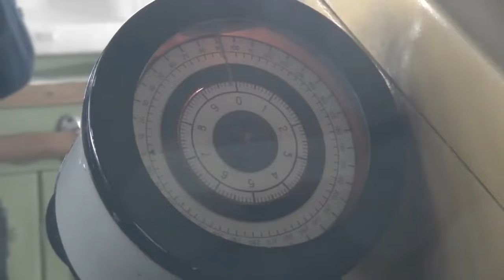भारत की लेटेस्ट सबमरीन बनकर तैयार स्कॉर्पीन क्लास की खूंखार पनडुब्बी INDIAN SUBMARINE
ins vagsheer project-75 ins vagsheer project-75,insa vagsheer launched,mazagon dock ship builders,indian navy in action,submarine,ins vagsheer saubmarine,ins vagsheer,vagir launched,indian navy,marathi news live ibn lokmat,ins vagshir submarine of india,indian submarines,indian submarine,navy submarine,life on a submarine,showindian submariners,life on an indian submarine,indian navy video,live form submarine,submarine operations,india's deadliest sub ins kalvari,project 75 affairs cloud defence update